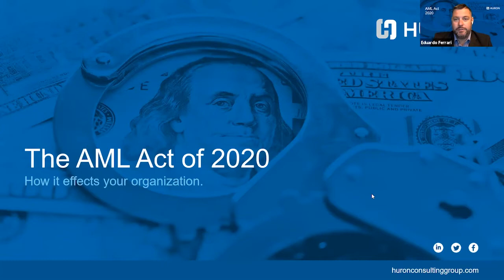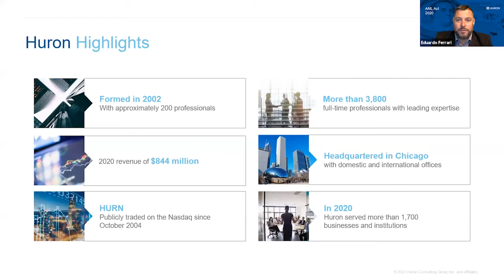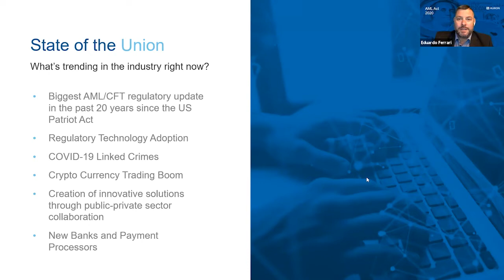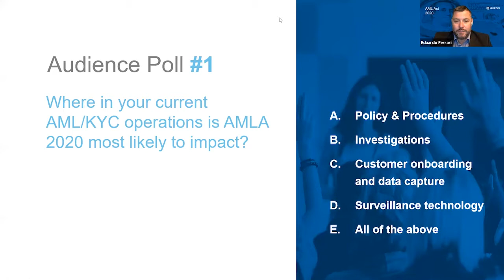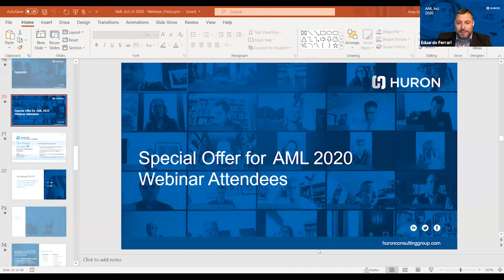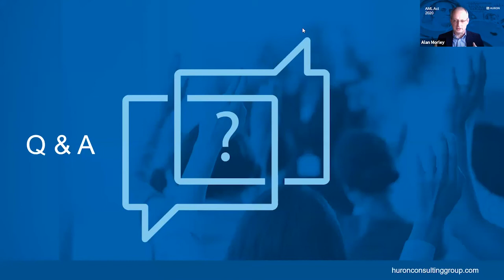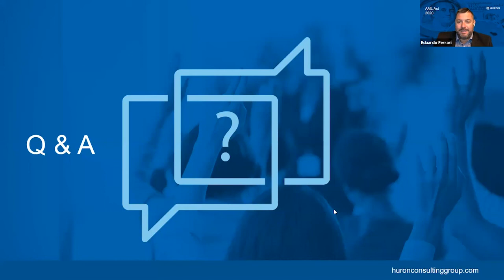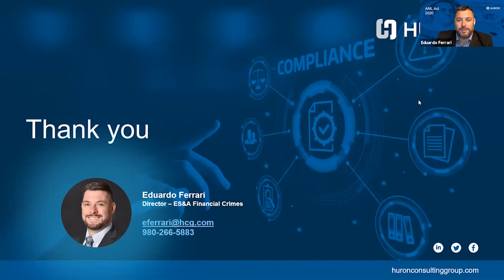The AML Act: Are You Prepared?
The Anti-Money Laundering Act of 2020 (AMLA 2020) became law on January 1, 2021. Is your institution prepared to meet the expectations?